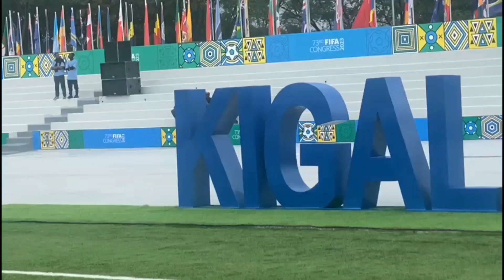stade Regionale ya KIGALI ihindiye Izina P KAGAME na President wa FIFA nibo bayifunye kumugaragaro